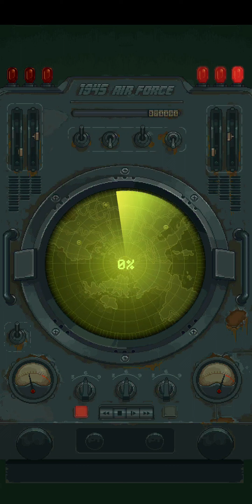1945 Air Force - Level 13 to Level 17